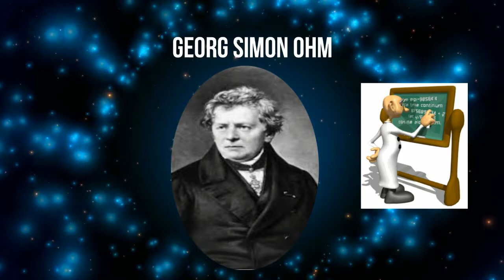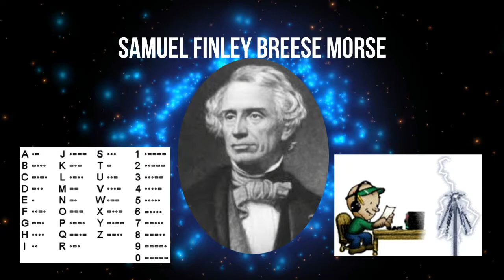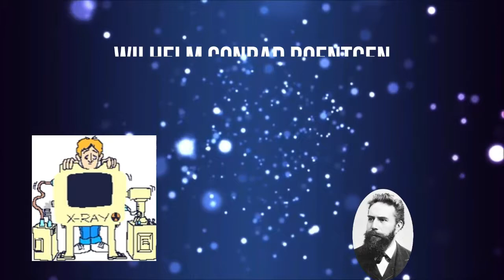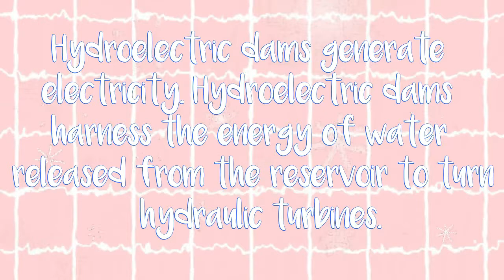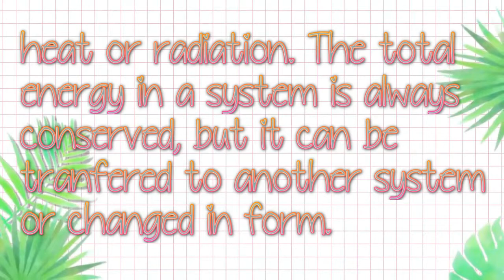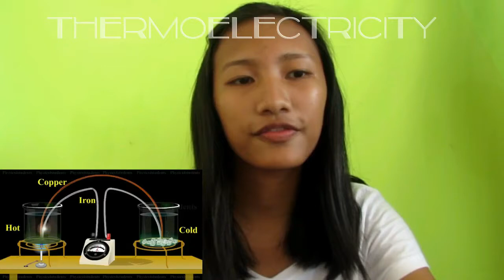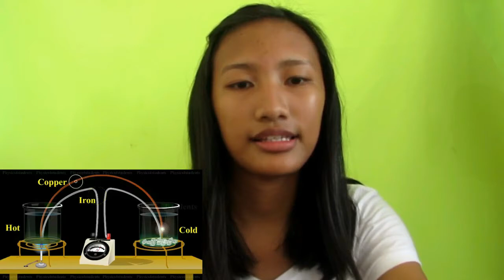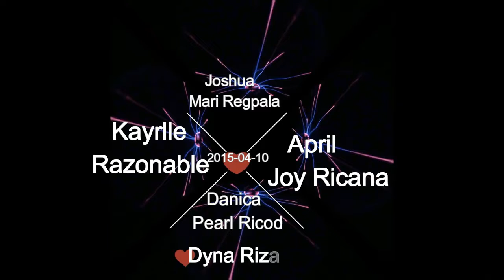Sources of Electricity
Sources of electricity output of maxwell 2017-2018